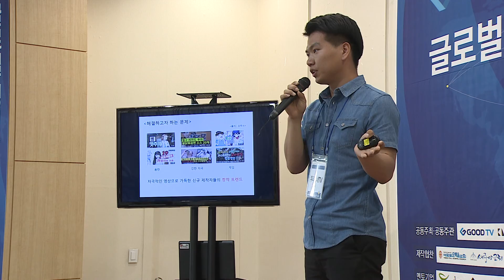글로벌 청년창업 오디션 예선전 피칭 - 우리동네TV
* 시청방법
- IPTV: KT olleh TV 234번, SKB Btv 552번
- 케이블: 티브로드 224번, CJ헬로비전 703번, 딜라이브(씨앤앰) 702번, HCN(서울) 545번